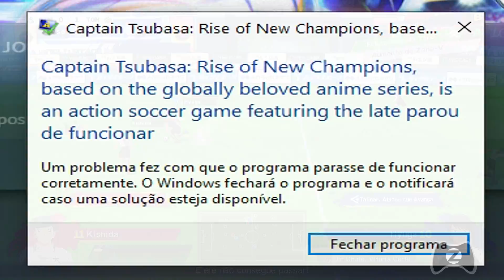ESPECIAL SUPER CAMPEÕES : HISTÓRIA, CRIADOR, INSPIRAÇÃO, ANIME E MAIS!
História do Anime Capitão Tsubasa ou Super Campeões.